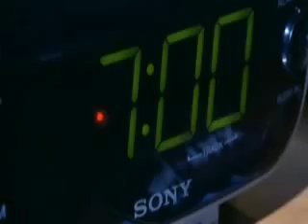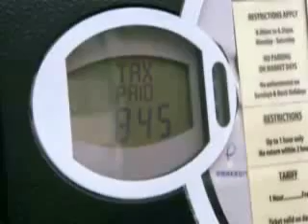ΤΟ ΝΕΟ ΦΟΡΟΛΟΓΙΚΟ ΣΥΣΤΗΜΑ